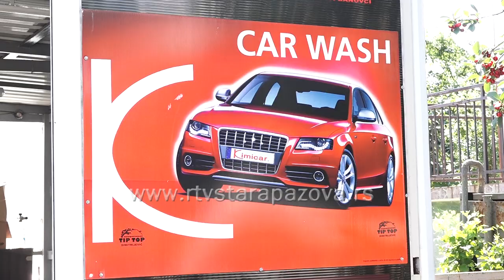Kako Staropazovačani peru svoje automobile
Vozači danas imaju priliku da biraju na koji način i gde će oprati svoj automobil. Na šta se odlučuju da li kod kuće sami, u samouslužnim perionicama ili  na odlazak u perionicu gde će osoblje obaviti sve to umesto njih, kolike su cene usluga , pogledajte u prilogu.